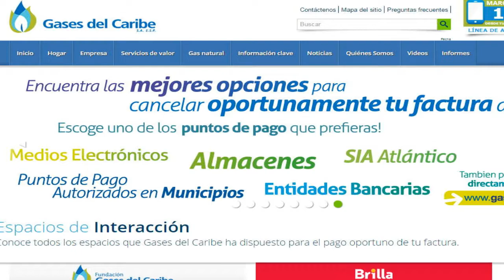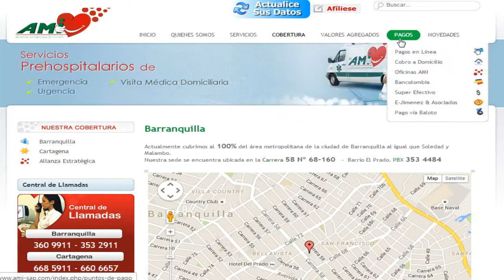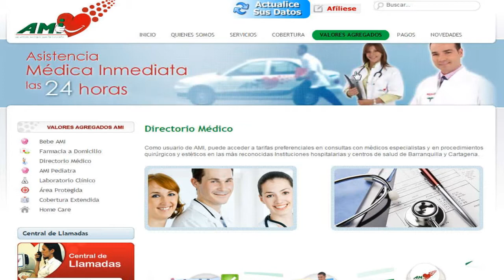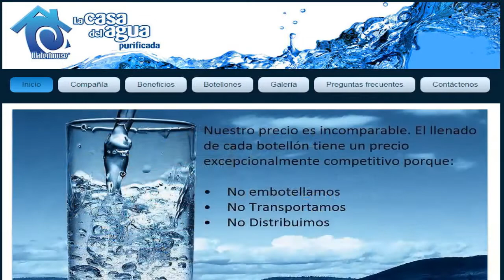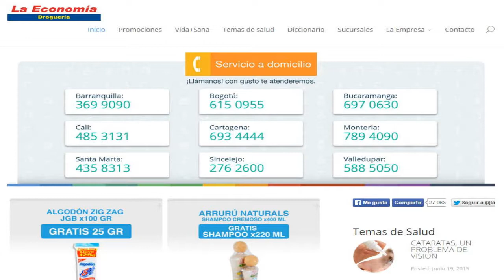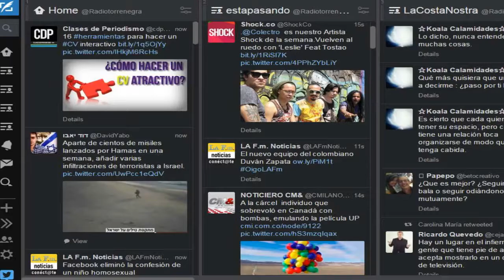Programa Satélite Martes 7 Julio 2015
Programa de opinión en las instalaciones de Emisora Atlántico de la Organizacion radial Olimpica
Por la frecuencia 1.070 AM Colombia en el horario de 1:00 PM A 3:00 PM

Direccion : Abel Gonzalez Chavez
Produccion : Tim Briceño Torrenegra
Camarografia: Benjy Bula